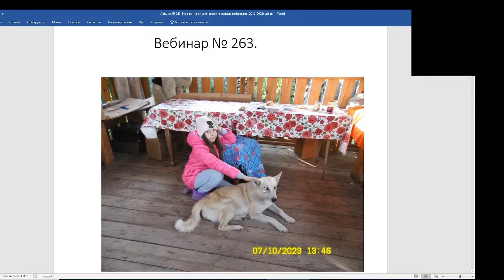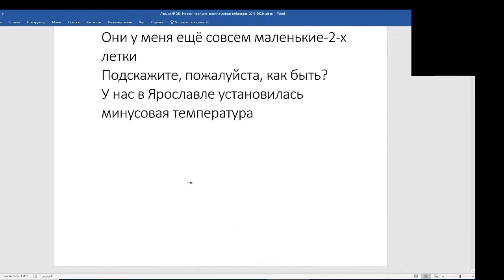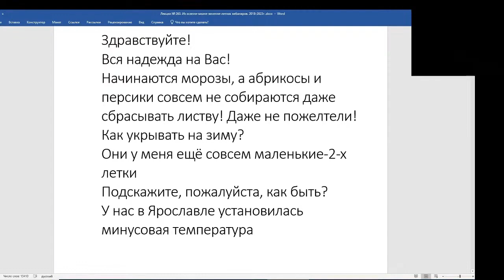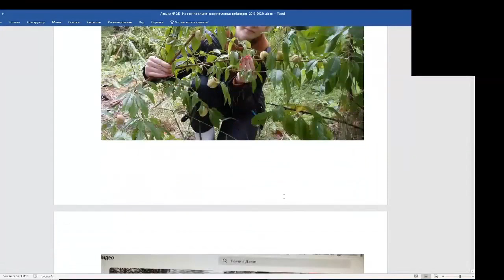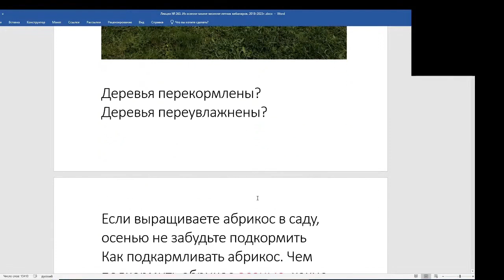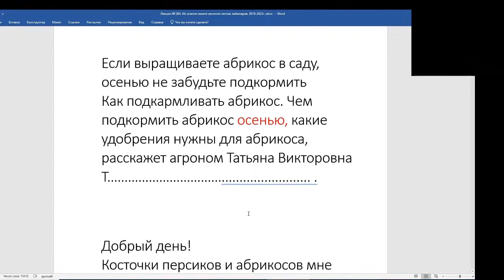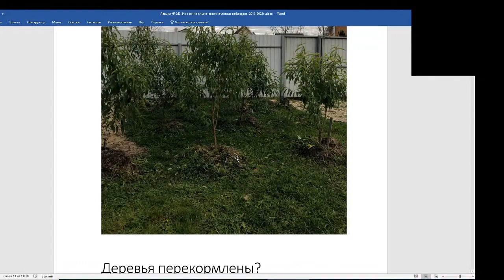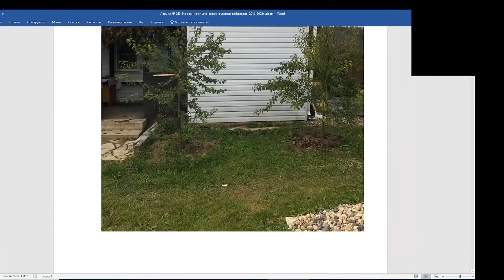Железов Валерий. Вебинар 263. ч. 1. Вступление. Комментарии и ответы на письма.